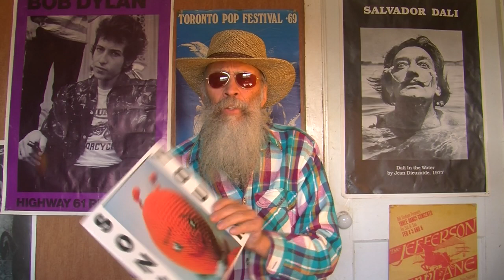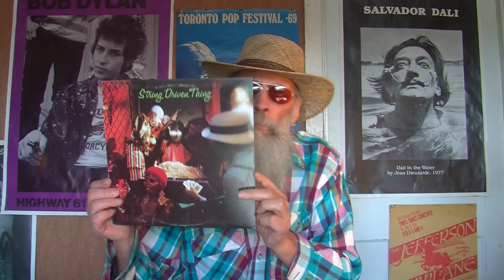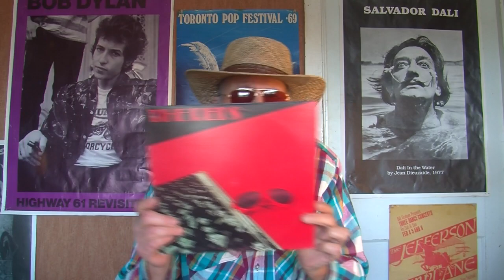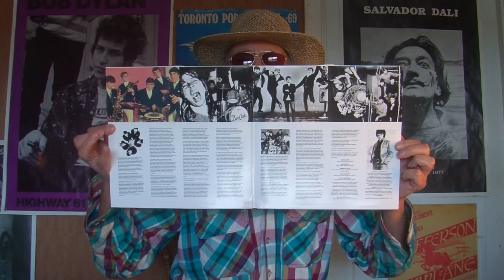13 ALBUMS YOU PROBABLY DON'T HAVE IN YOUR COLLECTION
But you may have a few.